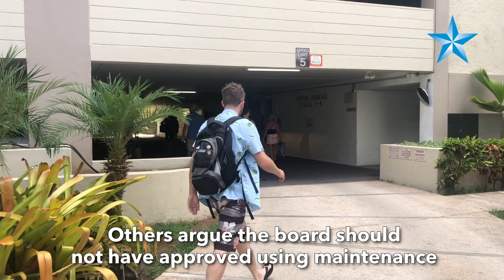Trouble brewing at Waikiki Lanais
Association of Apartment Owners Waikiki Lanais voted to take at least $40,000 out of maintenance fees to hire an attorney for the right to allow some owners to continue with short-term rentals. Others argue the board should not have approved using maintenance fees to defend an illegal practice.